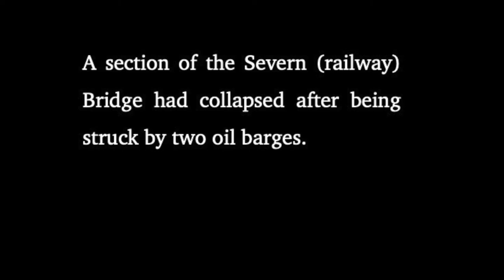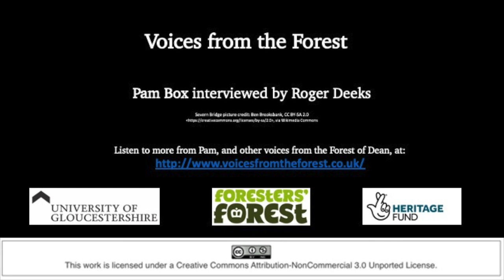Pam Box remembers the Severn Bridge Disaster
Pam was an operator at Lydney Telephone Exchange. She remembers coming in to work the morning after the bridge was struck.